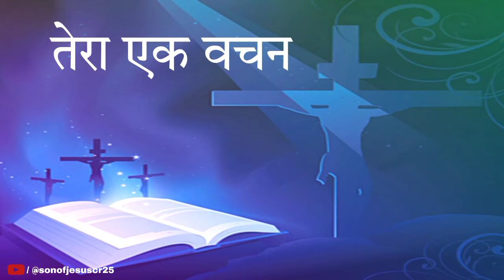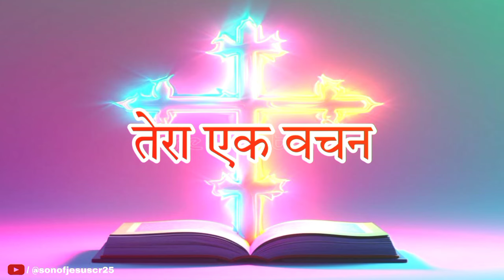सिर्फ तेरा बचन || Sirf TeraVachan | New Christian Song (Hindi)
सिर्फ तेरा बचन || Sirf Tera Vachan | ✝️🛐 | New Christian Song (Hindi)

 हिंदी मसीह गीत2024
नया मसीह के गाना
नया येशू मसीह का गाना
जीसस हिंदी सांग2024
न्यू जीसस हिंदी सांग
मसीही गीत हिंदी
हिंदी मसीही गीत 2024 न्यू क्रिस्चियन सांग हिंदी
हिंदी मसीह भजन 2024
मसीही भजन हिंदी 2024

                                    lyrics

तेरा एक वचन ही काफ़ी है हालात बदल जाएँगे
यीशु एक वचन ही काफ़ी है मेरे हाल सुधर जाएँगे
 तेरा एक वचन
यीशु ,एक वचन
तेरा एक वचन
सिर्फ एक वचन
1. बेडौल थी सारी पृथ्वी.  तेरे वचन से निखरी -2
    तूने कहा और हो गया -2
   तू कहेगा अभी और हो जाएगा
   प्रभु धन्य ये जीवन हो जाएगा

 तेरा एक वचन
यीशु ,एक वचन
 तेरा एक वचन
सिर्फ एक वचन

2. बीमार हुए सब चंगे  यीशु तेरे एक वचन से -2
    तेरे वचन की शक्ति से -2
   चंगाई मुझे भी मिल जायेगी
   मुरादें पूरी हो जाएँगी

  तेरा एक वचन
  यीशु एक वचन
  तेरा एक वचन
 सिर्फ एक वचन

 3. मेरी दुआ तू सुनले अपनी दया बरसा दे -2
   तुझ पर भरोसा है मेरा -2
   तेरे वादे सच्चे हैं ख़ुदा
   वे पूरे होते हैं सदा

तेरा एक वचन
यीशु एक वचन
तेरा एक वचन
सिर्फ एक वचन
 तेरा एक वचन
यीशु एक वचन
तेरा एक वचन
सिर्फ एक वचन